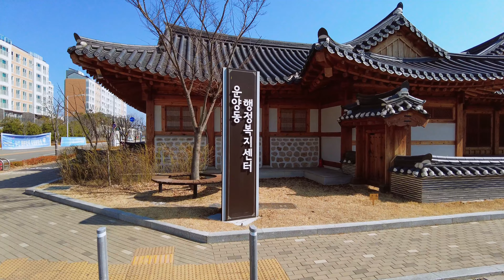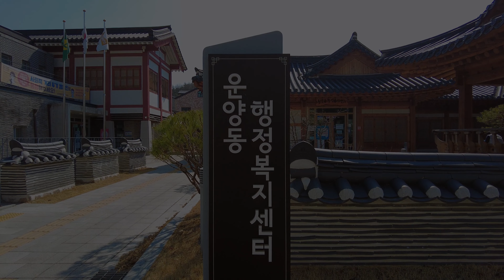【4K】 Gimpo Walk 🇰🇷 - Gimpo Hangang New Town 김포한강신도시 둘러보기 ☀️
Hi Walkers! 😊😊😊

Your This Guy Walks here ^ ^

Today, I am going to introduce Gimpo, Gyeonggi-do 😎
It's Gimpo Hangang New Town, which is not far from Seoul and is full of various things to see 😊

Among them, there are many pretty houses in the rural residential area near Unyang Station(운양역).

There are many other places to go to, such as Ecological Park, Modam Park, Laveniche March Avenue, and Gurae District.
Please look forward to!

It is easily accessible with the Gimpo Gold Line subway, which opened several years ago.

Fun walk starts! ^^

안녕하세요!
걷는 남자입니다 ^^
오늘은 경기도 김포를 소개해 보려 합니다 ^^
서울과 멀지 않은 거리와 다양한 볼거리로 가득한 김포한강신도시에요 😊

그 중에서도 운양역 근처에 있는 전원주택가는 예쁜 집들이 많이 있습니다

그 밖에도 생태공원, 모담공원, 라베니체, 구래상권지구등 갈 곳이 많으니
기대 해 주세요!

몇 년전 개통된 김포골드라인 경전철로 쉽게 접근이 가능하니
날씨 좋을 때 산책하러 가보시길!

그럼 즐거운 산책 시작할께요! ^^